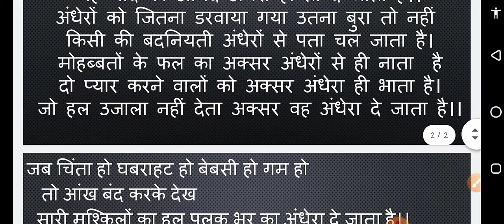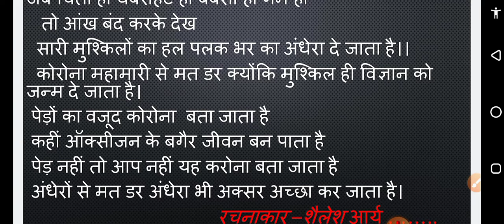सकारात्मक सोच कविता। Poem on sakarathmak soch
एक किरण जिंदगी की ओर।
मेरा नाम शैलेश है। मैंने कई कविताएं रचित की हुई हैं यहां पर मैंने प्लेलिस्ट दी हुई है इस पर आप उन कविताओं को देख सकते हैं।